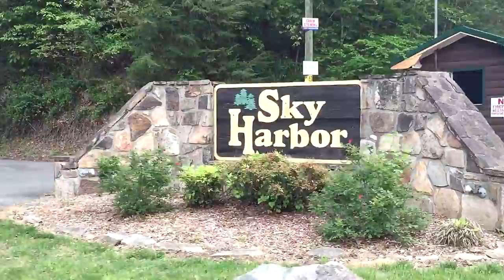"BlueBaery Hill" 3 Bedroom Sky Harbor Cabin in Gatlinburg - Cabins USA 2016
Nestled in the Sky Harbor Resort area of Gatlinburg, you’ll find "BlueBaery Hill." This comfortable 3 bedroom cabin provides up to 8 vacationers a relaxing getaway in the mountains complete with a  hot tub, game room, jacuzzi and more!

With a lovely wrap-around deck, this cabin provides plenty of opportunities to enjoy the beautiful natural scenery of the Smokies. Better yet, this 3 bedroom rental keeps guests close to the sights they want to see in Pigeon Forge and Gatlinburg, TN.

Book this rental online today with Cabins USA to earn a special discount on your nightly rate!

Amenities: 3 Level Cabin, 3 King Beds, BBQ Grill, Deck, Gas Fireplace, Game Room, Hot Tub, WiFi Internet, Jacuzzi, Pool Table, Non Smoking, Washer/Dryer